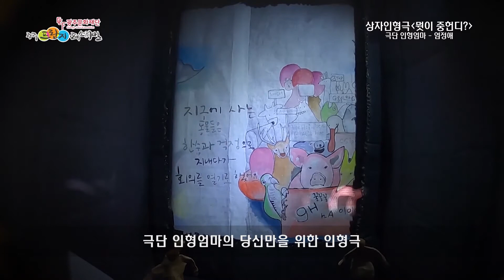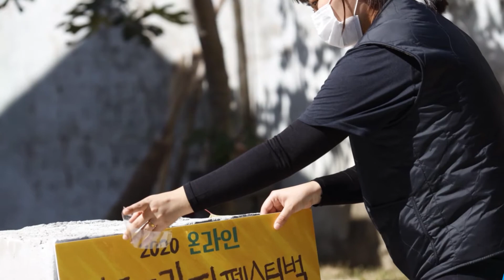[10월 16일] 온라인 광주프린지페스티벌 5회차 하이라이트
2020 온라인 광주프린지페스티벌 10월 16일 하이라이트 영상입니다.
본 공연은 코로나19 방역수칙을 철저히 준수하며 촬영하였습니다.

fringefestival.kr